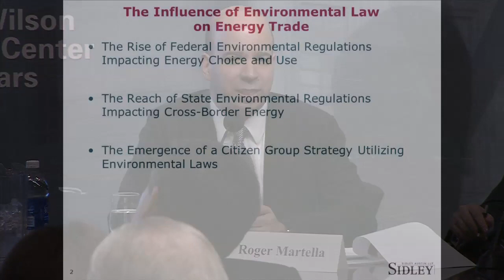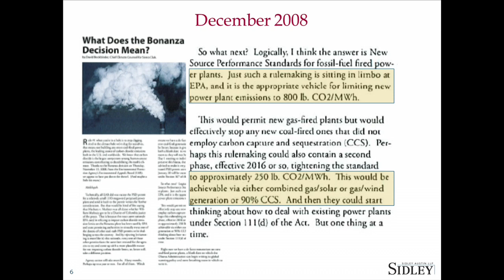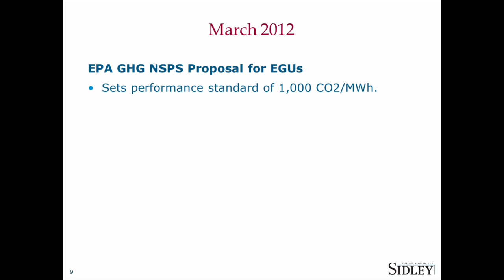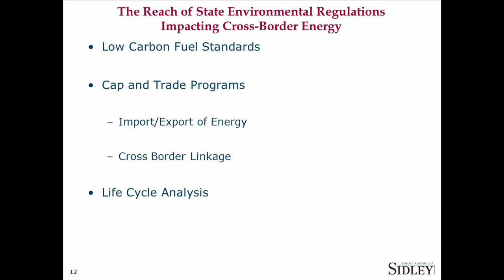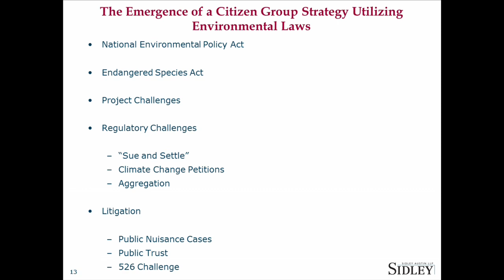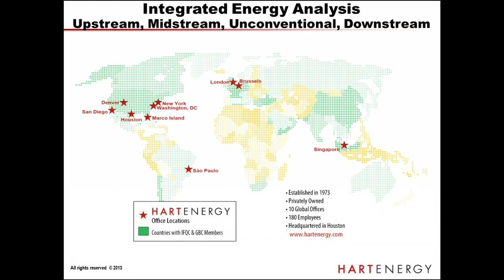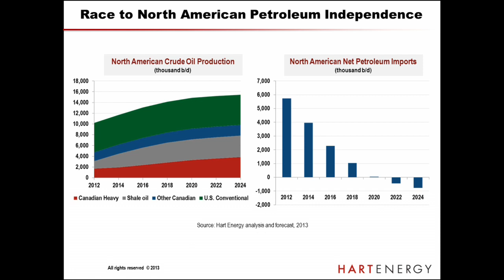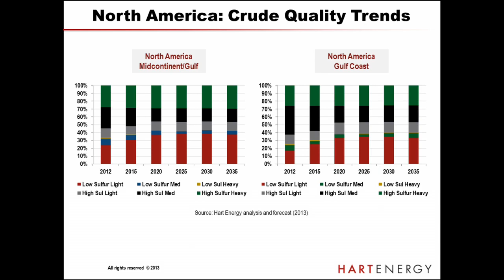Meeting the North American Energy Infrastructure Challenge - Part 2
Please join our distinguished panel for a discussion of the various methods for energy transportation, the regulatory and legal issues involved in building energy infrastructure, and the environmental and safety risks associated with these projects.